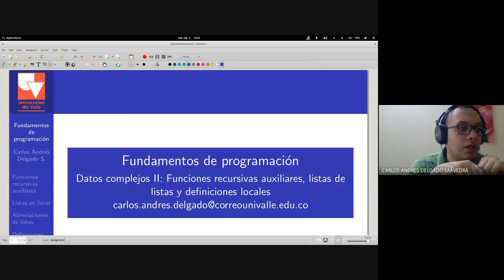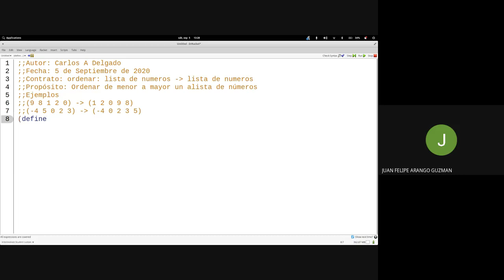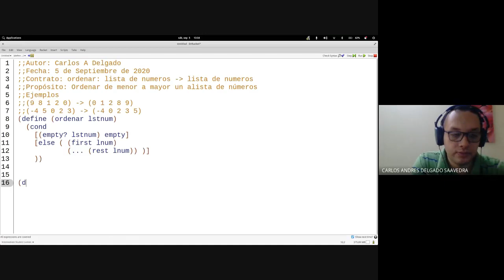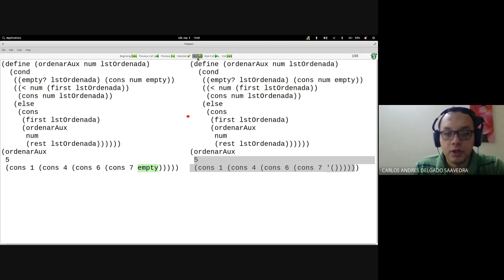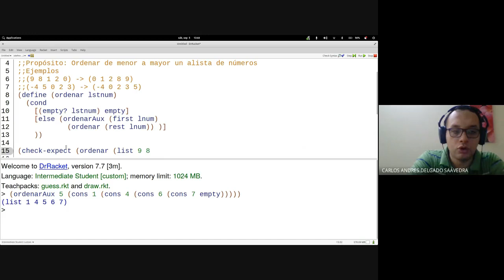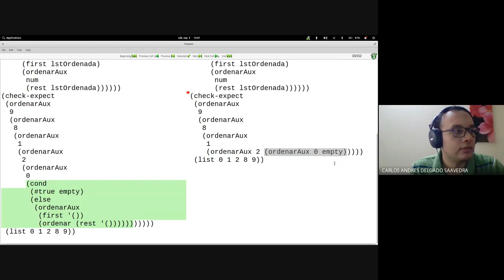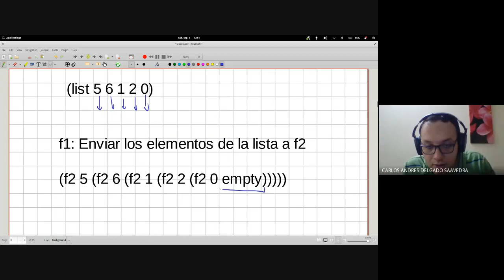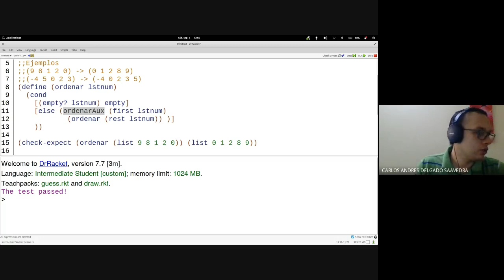Fundamentos de programación Clase 11 2 Funciones recursivas auxiliares I ordenamiento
Curso de fundamentos de programación - Sede Tulua, semestre 2020-I